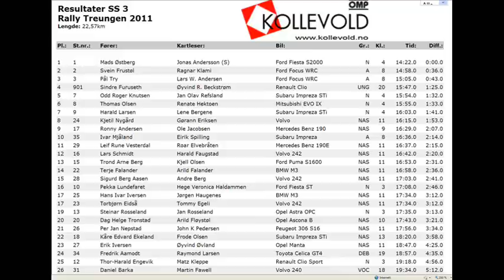Rally Treungen 2011 - Sindre Furuseth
17 år gamle Sindre Furuseth med kartleser Øyvind Beckstrøm kjører inn til 4. beste tid totalt på SS3 i Rally Treungen med sin Renault Clio Sport.

17 year old Sindre Furuseth with codriver Øyvind Beckstrøm finished 4th overall on special stage 3 in Rally Treungen with his Renault Clio Sport.